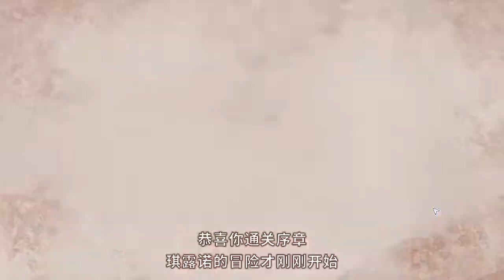Touhou | Hero of Ice Fairy | Gameplay